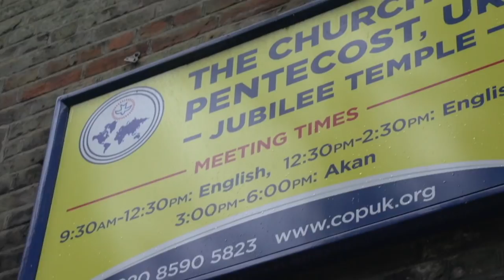Sidney & Queendella Wedding short Video by the Dwumfour Crew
Another magic from the Dwumfour Crew